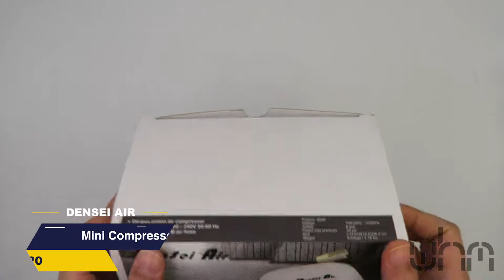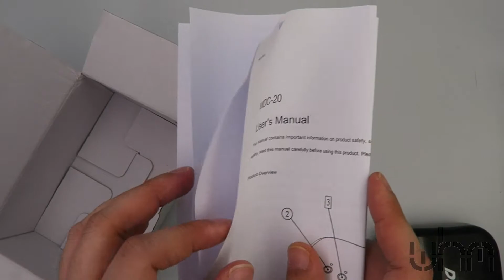UNBOXING Densei Air MDC-20 Mini Compressor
World Hobby Miniatures has been the trusted distributors in Malaysia for many years now, we carry AFV, Aircraft, Automobile, Ships, Modelling Accessories, Tools, Paints, Photo-etch, Modelling Book, Magazine sand more. Over 55+ Brands are available in both of our e-store and physical store. We are also distinguished modelers who have been making models for various scenes both wartimes and present times. Given our experience in modelling we are proud of of our store products and guarantee satisfaction from all of our beloved customers. We are always expanding to bring more for our customers. Please drop us an email for any enquires or to provide feedback.